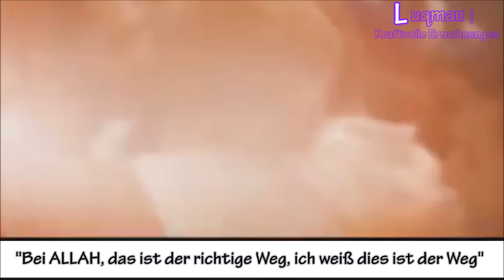►ICH WERDE MORGEN BEREUEN┇WAHRE GESCHICHTE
Dies ist eine wahre Geschichte die einem Shaikh in Sydney (Australien) passiert ist.
Es ist schrecklich, aber es ist unsere Realität :(
►Wenn euch das Video gefallen hat, vergesst nicht, einen "👍" zu geben :)

Wenn dir der Kanal gefällt kannst du gern ein kostenloses Abo hinterlassen. :)

►Die Älteren Videos wurden nicht selbst erstellt !

►JEGLICHE KRITIK IST WILLKOMMEN !

►Sinn des Lebens [Komplett]: Dasendziel.de